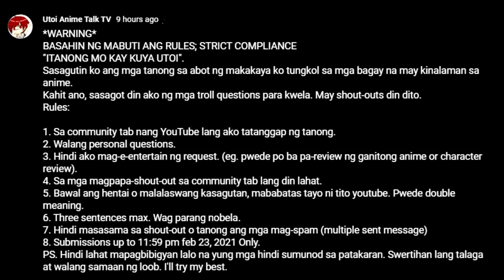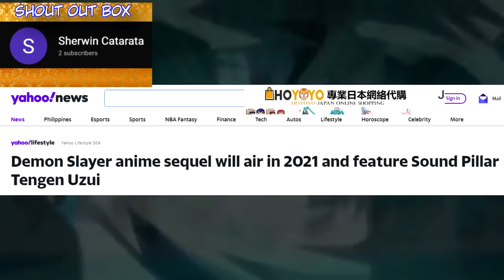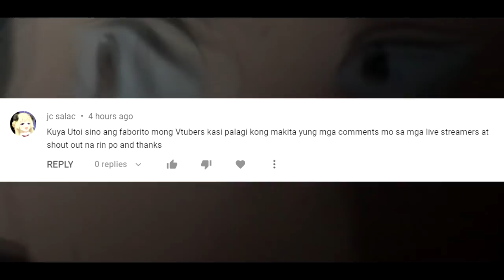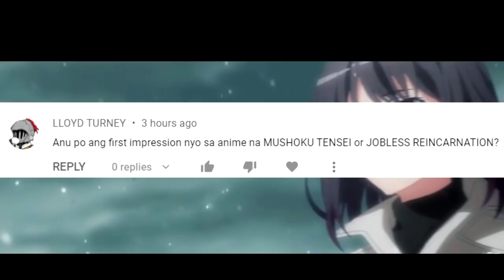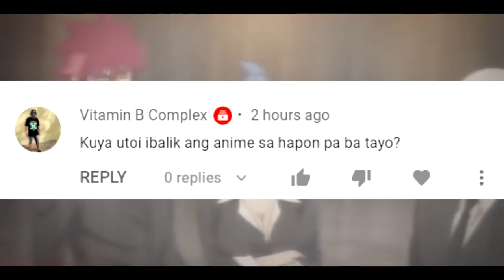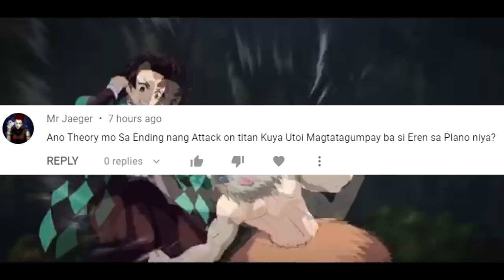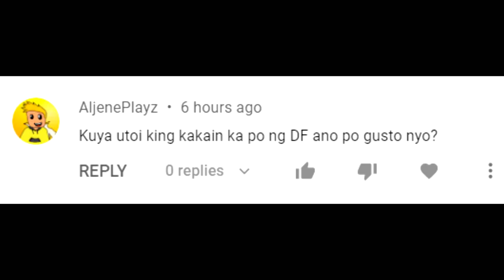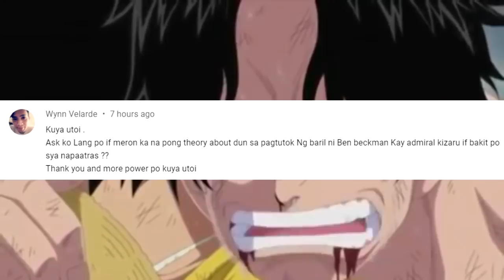Ben Beckman, Kurama, Hololive ATBP | Itanong mo kay K' Utoi 5